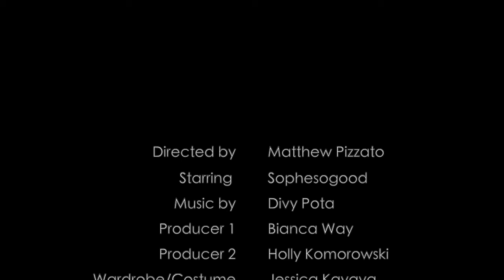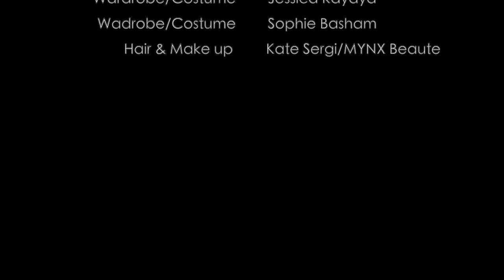40 Crest Road Featuring sophesogood - Do You Boo (Music Video)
At home.byholly we have always prided ourselves on doing property marketing differently, being a smaller boutique agency gives us the space to be as creative as we want and to push the envelope. It is what has attracted each of us to work with the agency, a chance to sell homes in an entirely different way to the expected.

We first appraised 40 Crest Road Crestwood a year ago, and met Jess and Ali, who are two of the coolest, most well-travelled, interesting, creative individuals you will ever come across. The house clearly reflects them, it’s actually kinda magic to be honest. It has taken Jess and Ali a while to find where their next move was going to be, so I was thrilled when Jess reached out earlier in the year telling me they were ready to go. We caught up to get the ball rolling and again I found myself immersed in a space where I could lose hours of time chatting and admiring art and collectables, whether it be sipping a perfectly brewed tea or a perfectly muddled cocktail. Time disappears here, and you don’t want to leave!

I left as I always do, feeling inspired and more hungry than ever to find a way to do the property justice in a unique way.

Our videographer Matthew Pizzato, who does all of our property videos, is a visionary. If I ever have a concept, our Principal Holly Komorowski nearly always endorses, and Matt always brings it to life. I saw him after the Crest Road tea sesh and told him it was time to get creative on this one, what can we do!?

Matt calls me a few days later, “B, I want to film a music video in the house”, initial gut instincts were “hell yes!” Matt has been wanting to do this for 5 years, but it just never seemed to come together, it was never the perfect mix like this. If ever there was a house, and a vendor keen to try something out, it was Jess and Ali at 40 Crest Road!

I called Jess the week before photos, nervous, and said “So Jess, Matt has a concept we want to run by you, can we film a music video in the house next week?” Jess immediately fired back “Yes, he can have a party here if he wants, I’ll light the fire in the acropolis, of course yes!” Now the pressure was on!

Photo day rolled around and it was all hands on deck, Adam McGrath our photographer spent an hour shooting the space with a creative twinkle in his eye, then Matt and Soph arrived at dusk with neon lights, wardrobe options and a smoke machine to get shooting the video for “Do you Boo”.  Jess, Ali and I had Martini’s while Matt’s creative vision came to life. Jess’s hidden talent for wardrobe styling came outta nowhere, with gowns, jewellery and vintage furs being pulled out of her dressing room. The fire crackling, the house full of ambient smoke, martinis, pizza, Soph looking freakin’ amazing moving around the space. I think it’s an evening we will all remember!

And to say Matt came through on the concept is an understatement. Soph’s original music, aesthetic and narrative worked perfectly with the creative atmosphere of eclectic art, mid-century furniture and Papua New Guinean  artefacts. I couldn’t be prouder of the team effort that went into this project, which is definitely a career highlight for me.

Artist: Sophesogood
Music Producer: Divy Pota
Director: Matthew Pizzato
Producer:Bianca Way
Wardobe/Costume and Sets by: Jessica Kayaya
Hair & Make-up by : Kate Sergi/Mynx Beaute